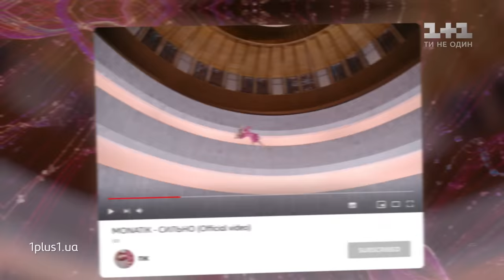Мария Кондратенко vs. Ерлан Баибазаров — "Сильно" — бои — Голос страны 10 сезон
Мария Кондратенко vs. Ерлан Баибазаров исполнили песню "Сильно" – MONATIK в 8 выпуске 10 сезона Голоса страны. Смотрите онлайн Голос страны 10 сезон 8 выпуск от 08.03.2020 – бои.